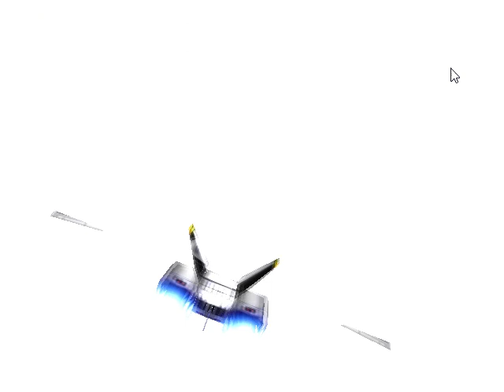MACROSS VOXP Modo Historia : Mision Fase 09 - Nightmare